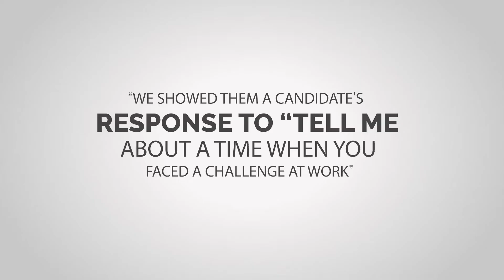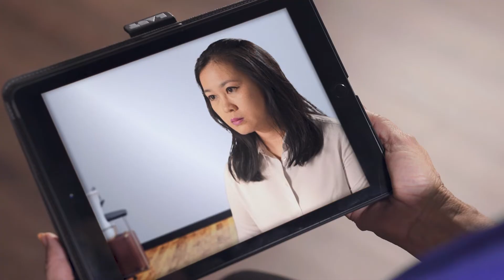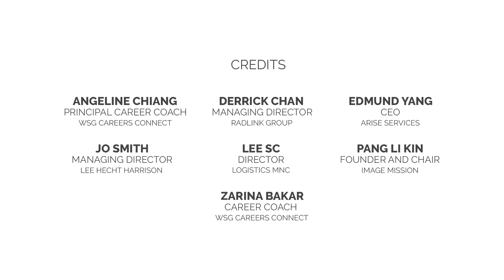A Peek into the Interviewer’s Mind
What makes an interviewer decide “You are THE right fit for the position?” What are their favourite interview questions and why do they ask them? Learn how you can tackle difficult interview questions.

Visit us at Careers Connect to find out more about our CARE360 workshops, at no cost!
@ Lifelong Learning Institute | Nearest MRT: Paya Lebar
@ Our Tampines Hub | Nearest MRT: Paya Lebar
@ Woodlands Civic Centre | Nearest MRT: Woodlands

Closed on Sundays & PHs

Find out more about WSG's Adapt and Grow programmes and services to help you in your career: